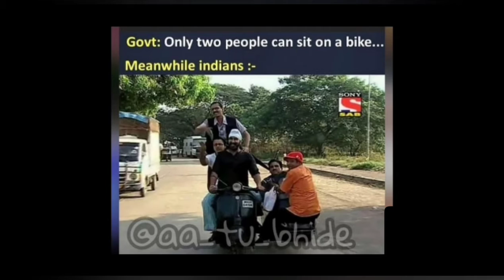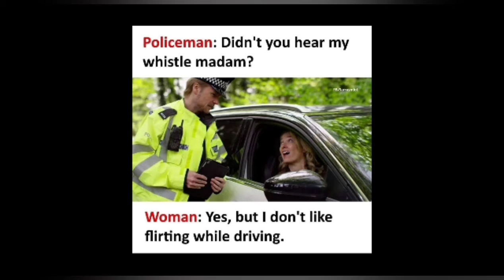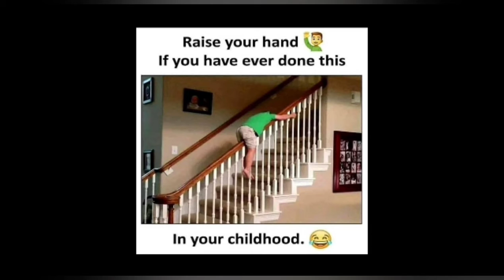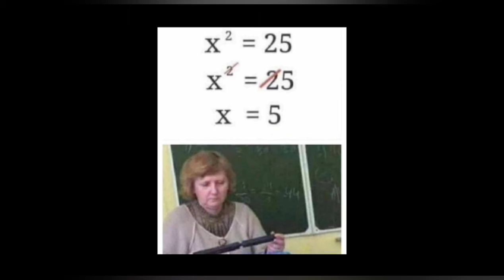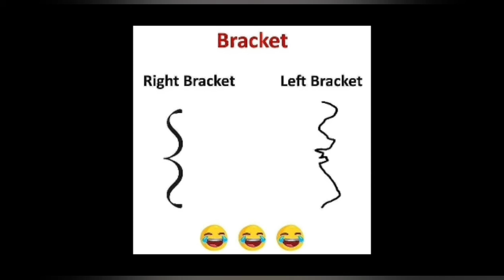School Memes 😂| Funny Memes 😂| Hilarious Memes 😂 #24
Hi 🙋friends, I hope you are fine. I am Meme Wallah. My channel is based on memes videos.

Note:- I don't take any credit for the music and photos used in this video.